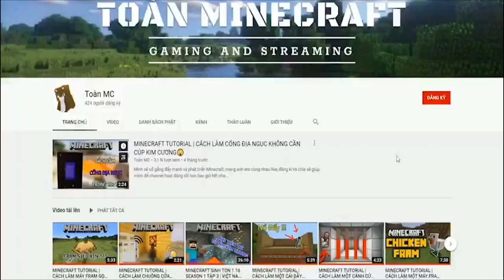MINECRAFT HEXXIT UPDATE TẬP 2 | ĐẬP NÁT TOÀ THÁP QUÁI VẬT❗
📺Theo dõi LiveStream của mình trên NimoTV nhé ID : 45944919 ❗❗❗

🎯 LIKE/THÍCH VIDEO ✔